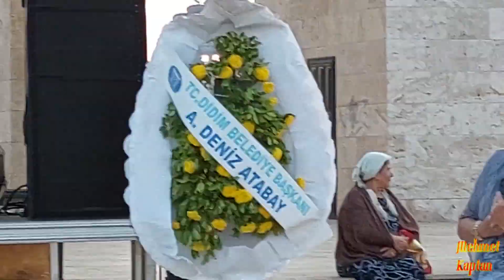Ayhan Şimşek Muhtarmı Oldun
Didim Halk Eğitim Merkezinin 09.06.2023 tarihinde Cumhuriyet Meydanında  “Yıl Sonu Sergisi” etkinliğinde.